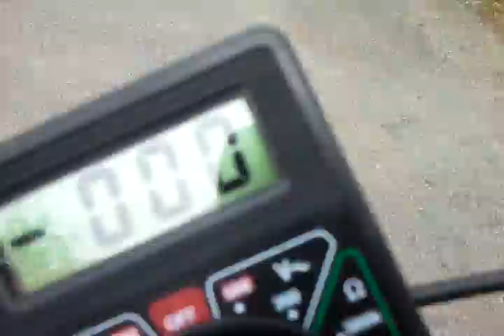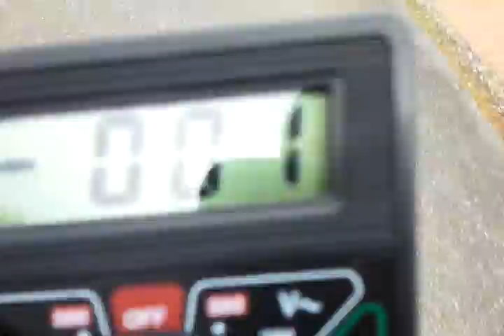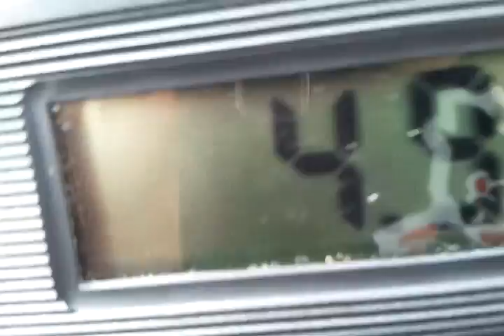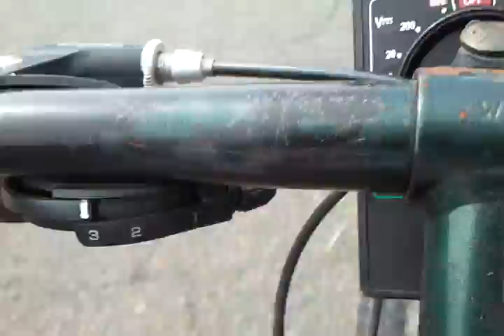Épisode 1 - faire une dynamo